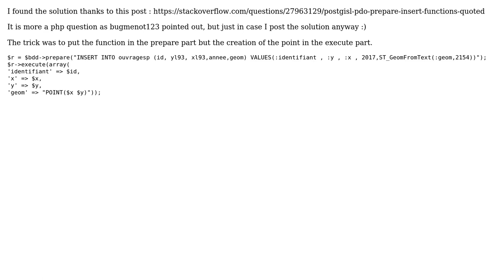GIS: Creating point with geometry to insert in database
With thanks & praise to God, and with thanks to the many people who have made this project possible! You are responsible for your own actions.